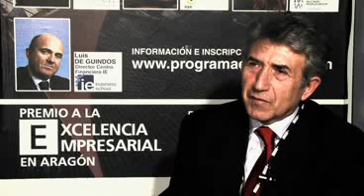Foro Empresa 2011 club400 Fernando Torres Tatoma